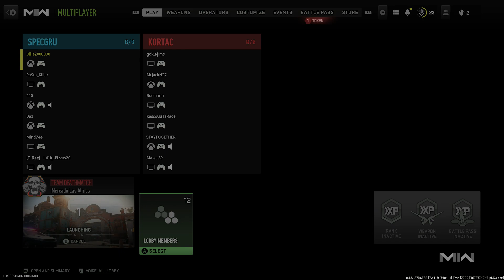Taraq | Mercado Las Almas | Call of duty MW 2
Call of duty modern warfare 2 just for fun.